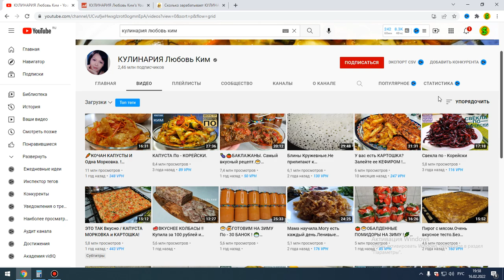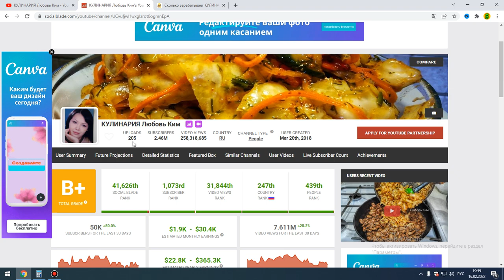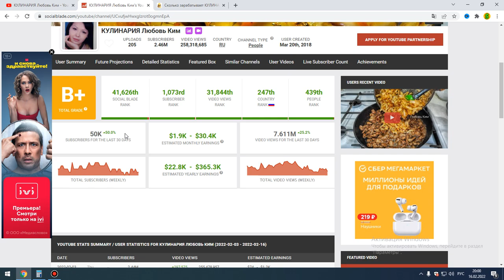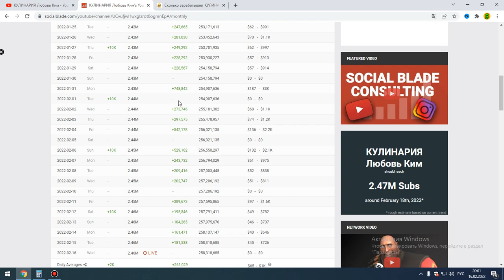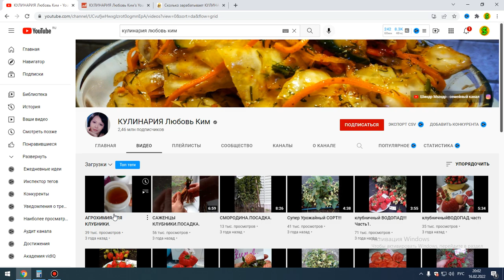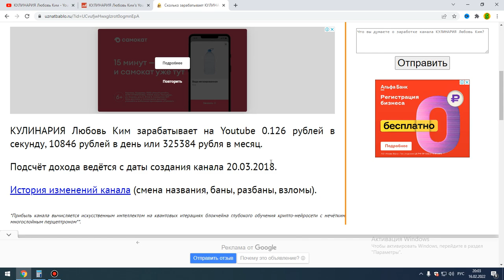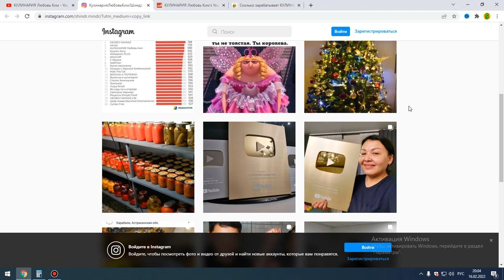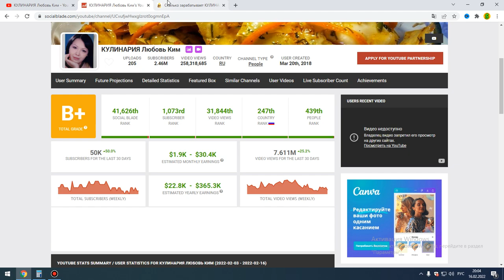Сколько зарабатывает КУЛИНАРИЯ Любовь Ким на Youtube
Всем привет,в этом видео я расскажу Сколько зарабатывает КУЛИНАРИЯ Любовь Ким на Youtube,так же узнаем полноценный доход канала КУЛИНАРИЯ Любовь Ким за всё время существования на Youtube,проведем полноценный обзор канала КУЛИНАРИЯ Любовь Ким,узнаем статистику а так же заработок канала КУЛИНАРИЯ Любовь Ким.Приятного просмотра